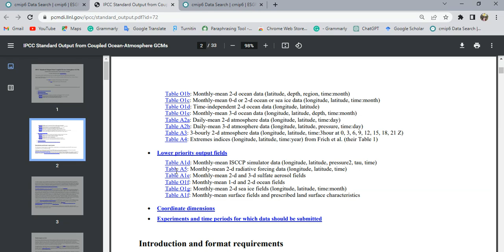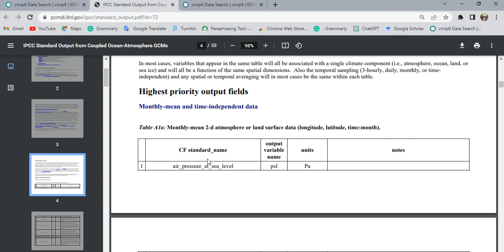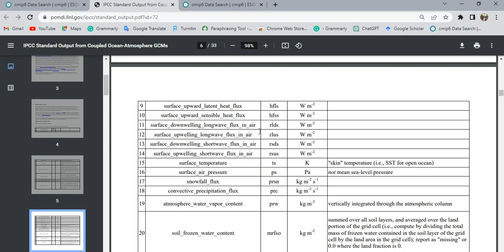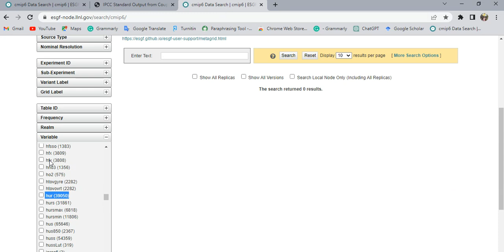Select Variable in CMIP6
air_temperature  -Tasmin  -Tasmax
precipitation  - pr
eastward_wind -  uas- vas
Radiation- rldscs
relative_humidity-   hur